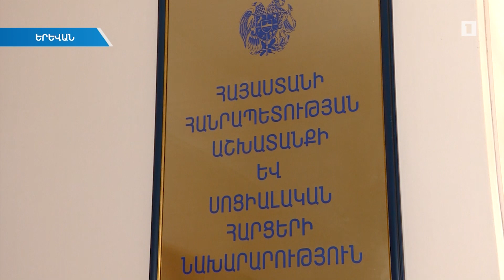Խնամք միայնակ տարեցներին, բնակարան երիտասարդ ընտանիքին